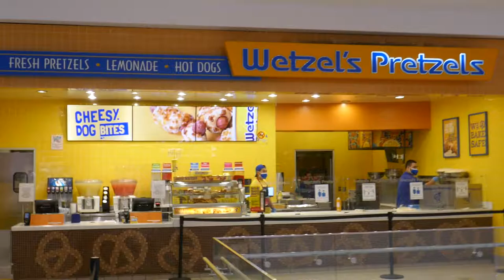Billie Eilish Therefore I Am Video Wetzel's Pretzels Glendale Galleria LA CA USA November 18, 2020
Billie Eilish Therefore I Am Video Wetzel's Pretzels Glendale Galleria LA CA USA November 18, 2020 There are three wetzels pretzels in the Glendale Galleria but this is the one Billie Eilish went to a grabbed a pretzel in her video 'Therefore I Am' at the Glendale Galleria in Glendale, California, USA.